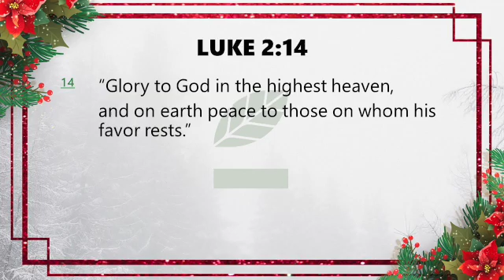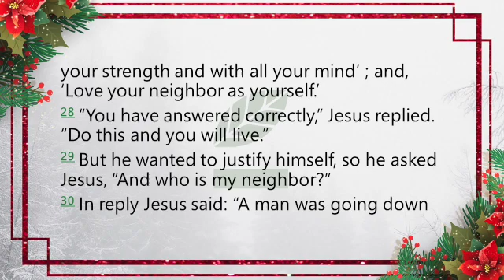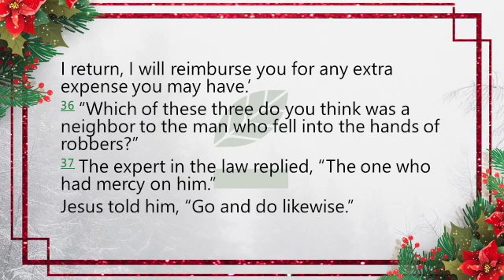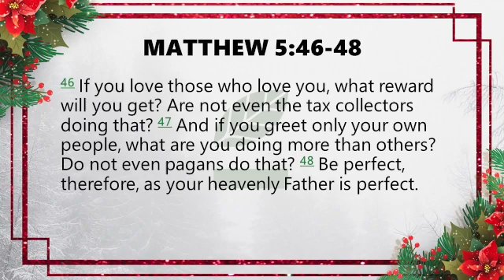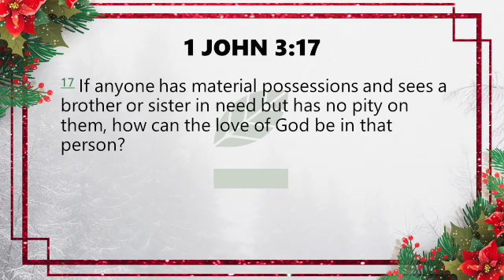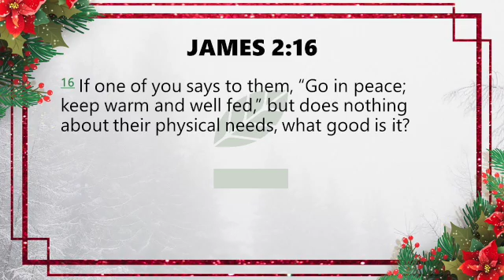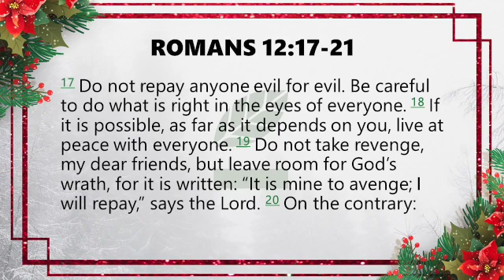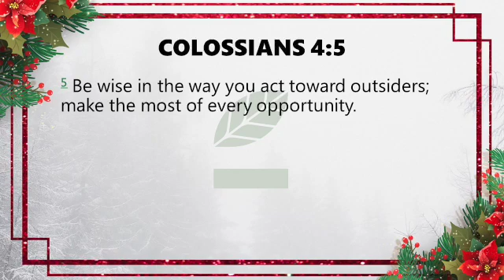The Gift of Good Will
Love your neighbor, enemy, friend, and all people! It's what we are commanded to do